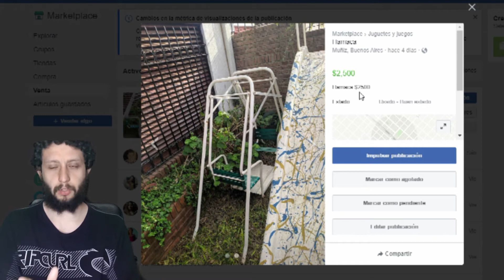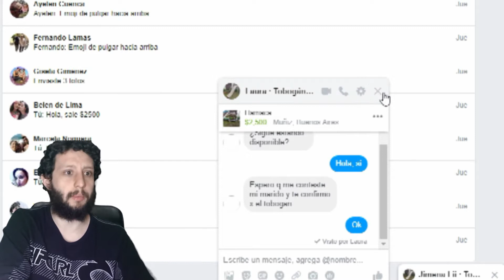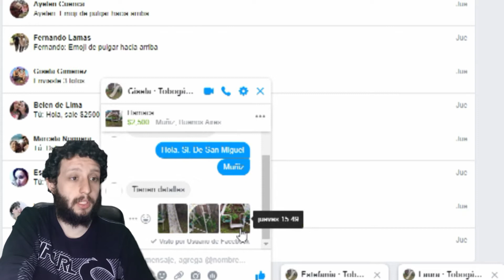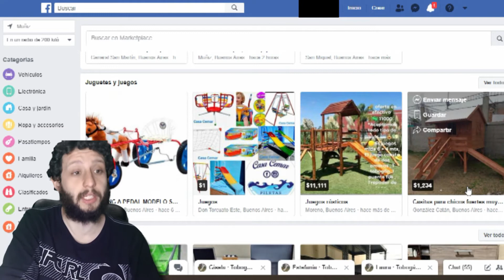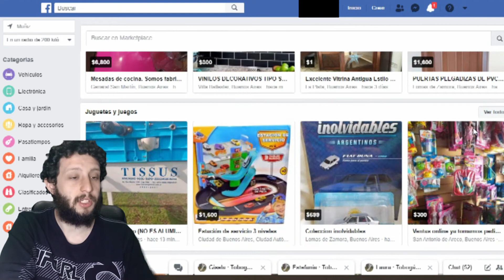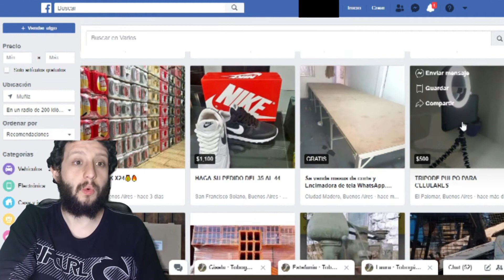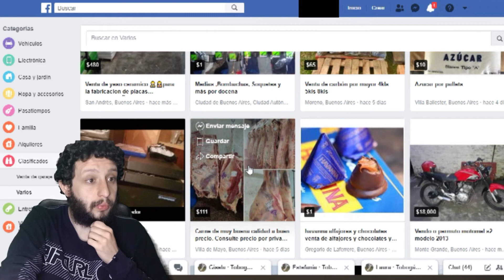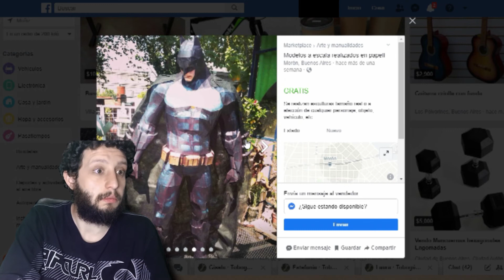FACEBOOK MARKETPLACE | MI EXPERIENCIA | Fendor 93